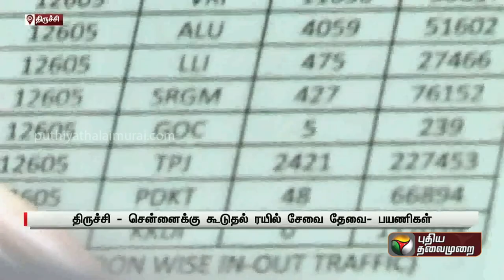Trichy- Chennai-க்கு கூடுதல் ரயில் சேவை தேவை.. பயணிகள் கோரிக்கை | Train | Tamilnadu | PTT